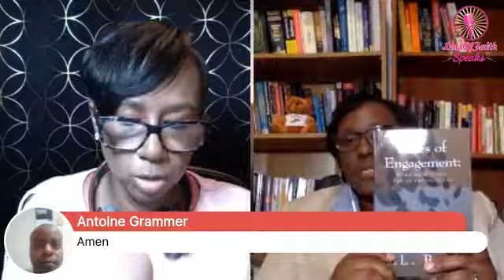Thursday Night @ 8 w/ LensofFaith_Let's Talk w/ B L Brown Suicide and Gun Safety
Thursday Night @ 8 w/ LensOfFaith is BACK!
LIVE 20 February 2020 8PM EST
"Let's Talk" Panel Discussions ready to discuss Suicide and Gun Safety!